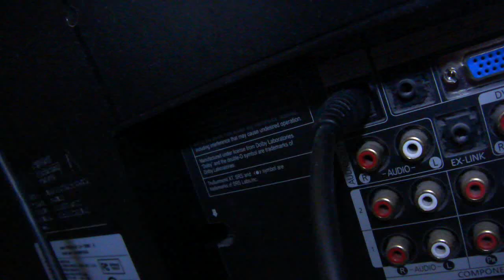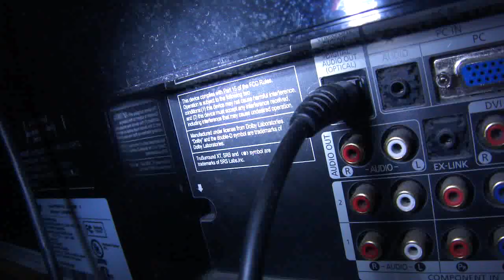Quick fix TV surround sound system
Fast & EASY way how to solve no audio sound issue from tv and home theater receiver help, free service Quick fix TV surround sound system reviews